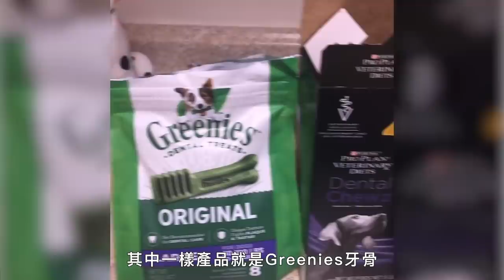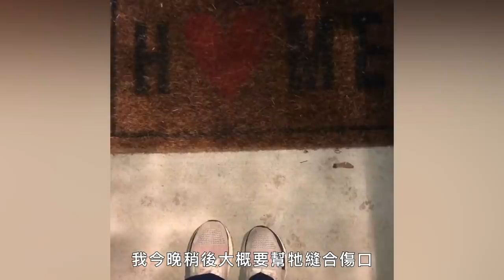世界上最幸福的工作！獸醫每天被寵物們圍繞 教你如何贏得初次見面寵物的心？｜Good Job！｜Vogue Taiwan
獸醫 凱蒂·阿佛朗 (Katie Avelar) 醫師分享了她的日常生活 —— 包括她在治療患者時保護皮膚、頭髮和衣服免受自然災害影響的所有措施。 從早起和她的狗一起散步到為了她毛茸茸的病人保護她的皮膚免受化學物質和香水的傷害，凱蒂向我們分享了作為一名獸醫的工作是多麼忙碌和充實。